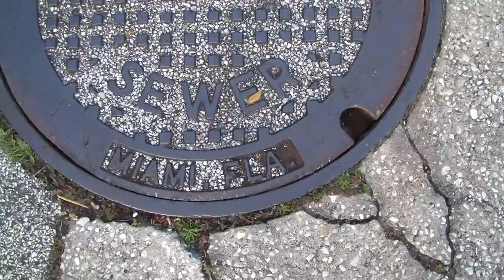Miami, Florida - Sanitary Sewer Manhole Cover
File Video 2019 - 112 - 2,112 Water Advocacy
Knowledge Academy Learning Series